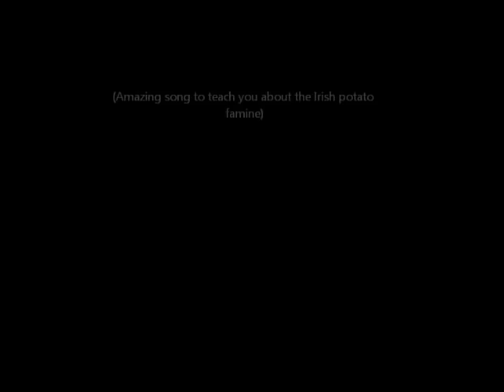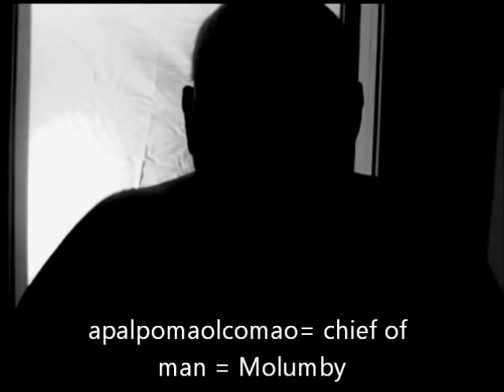Molumby Oral history